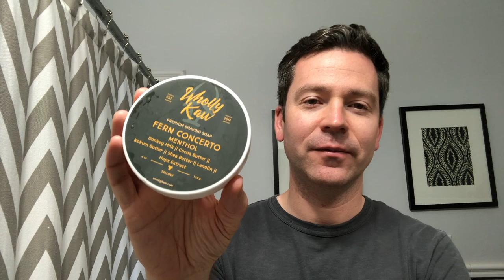WCS Honeycomb Badger Shaving Brush | The Daily Shave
Matt here with another Daily Shave video and vintage straight razor shave, brush review, and straight razor tip of the day.

The Brush: West Coast Shaving Honeycomb Brush with 26mm three band badger knot. This brush handle is the same size and shape as the ancient stone collection brushes, with a sensational resin honeycomb design that really pops. The knot is fairly dense but not a lather hog. The loft is set at a sweetspot giving it nice scrub and minimal floppiness. The fan splays and releases lather easily due to the innovative low profile glue bump that is set deep within the handle. This attractive brush will come also be offered in green, white or blue, in badger or synthetic.

The Soap: Wholly Kaw Fern Concerto with menthol. This is a 7/10 scent strength aromatic citrus woody scented soap. The scent is of a classic men’s cologne with lemon and herbs (basil and rosemary) off the top and a woody base with a nice dose of menthol. It’s a gentlemanly scent for all occasions and seasons that feels modern. The soap base with donkey’s milk is outstanding in slickness, density and face feel. The post-shave is where this soap shines. My skin appreciates Wholly Kaw soap that has a gentle, mild feel to it. Wonderful stuff.

The Razor: Kinfolks Blue Steel Special 5/8 full hollow spike point. American steel from the 1950’s. Very comfortable shaver.

The Aftershave: Wholly Kaw Fern Concerto alcohol free toner. This takes the place of a moisturizer for me on very hot days. This lightweight toner leaves the skin refreshed and moisturized without any heaviness or oiliness, and with zero burn. Same great scent as the soap.

Tip of the Day: Check out the video for tips on how to stretch while relaxing the facial muscles for a more comfortable straight razor shave.

For all the best products in traditional wet shaving. Check out West Coast Shaving